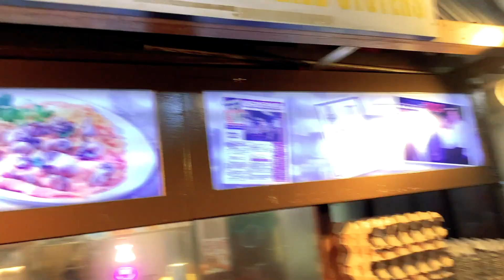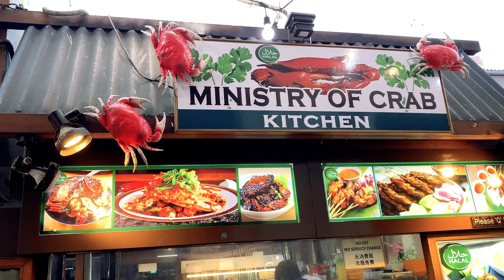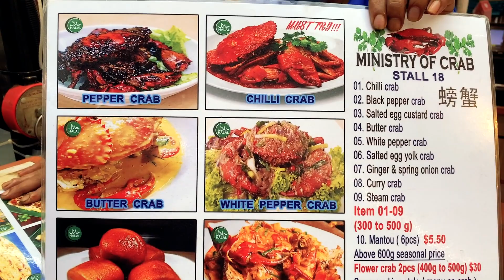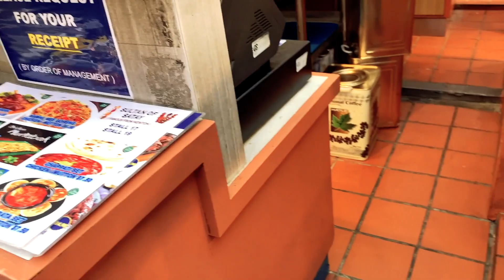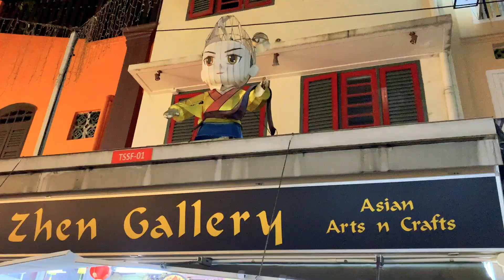Trying Crab for the first time | Food Vlog | Hawker Centre | China Town Singapore | Urdu Vlog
Hey everyone! I have been asked many times to show you guys Hawker Centre (which is similar to Food Streets in Pakistan) and try some local food. So this weekend we planned to visit one of the famous hawker centres of China Town in Singapore. I would say it's a must place to go for local awesome cuisine.
We tried Red Chilli Crab from " Ministry of Crab" , how it was? check it out in my vlog.
Keep supporting!!